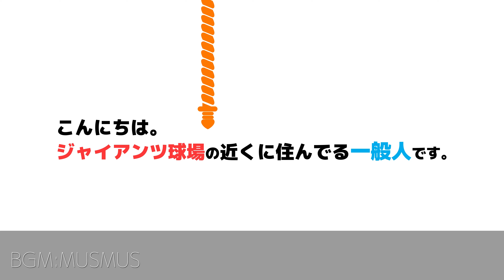【巨人】大津綾也選手が台湾で大活躍中！？来季3年目に大飛躍となるか！？2023年シーズンまとめ動画｜読売ジャイアンツ｜プロ野球ニュース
ゲルシービデオチャンネル。のプロ野球ニュース！

2022年オフに坂本勇人選手に弟子入りをした大津綾也選手の、2023年シーズンハイライトです。

捕手＆内野を守れる二刀流です。

■2021年　育成ドラフト10位
■大津　綾也 捕手 北海高

巨人オーラス育成10位大津綾也「順位下でも関係ない」体重増で下克上誓う

プロ野球ニュース(主に巨人)をYouTubeで発信しているゲルシービデオチャンネル。と申します。

★2023年練習見学の動画★

★投稿主が動画を発信している理由★

★その他おすすめのチャンネル＆動画★

★その他運営しているもの★

■撮影カメラ